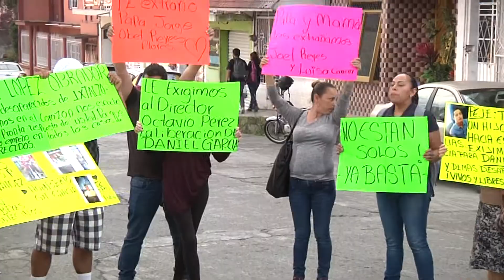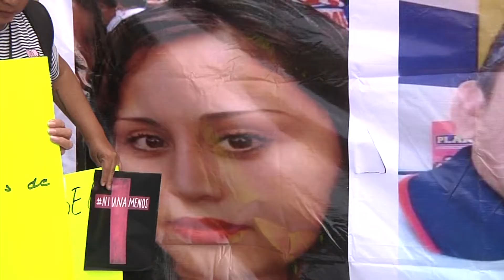Descartan desaparición de los poderes en Ixtaczoquitán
Gobernador de Veracruz descartó desaparición de poderes en Ixtaczoquitlán pese a casos de desaparición forzada de personas. Reiteró que en caso de comerciantes desaparecidos existen más implicados aparte de los policías municipales detenidos y de la orden de aprehensión en contra del excomandante Octavio Pérez.